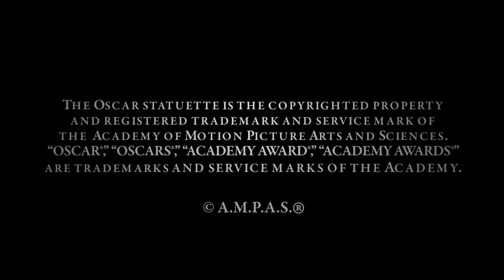2010 Governors Awards - Mark Johnson on Jean-Luc Godard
Oscar®-winning producer Mark Johnson on Jean-Luc Godard. The 2010 Governors Awards ceremony was held at the Grand Ballroom at Hollywood & Highland Center on November 13, 2010.